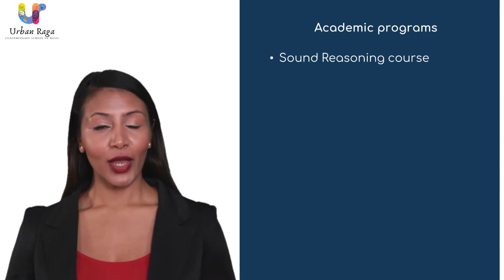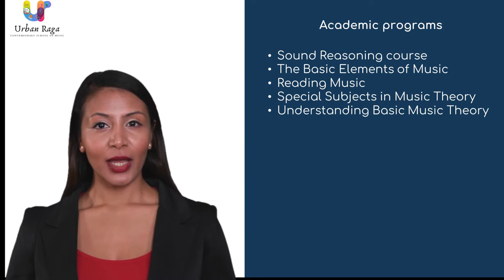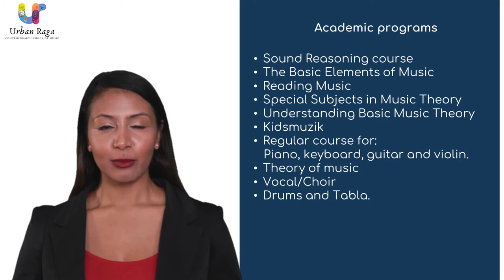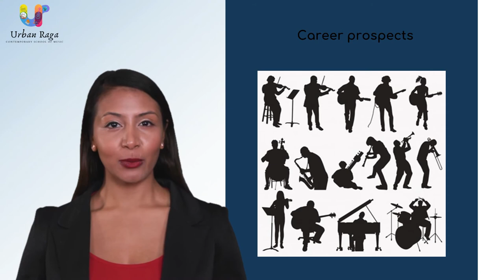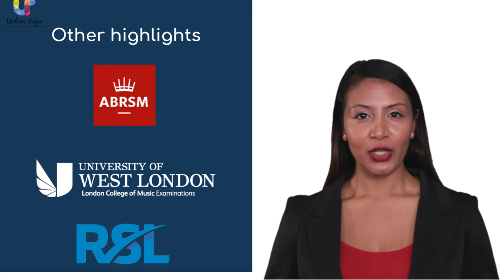Urban Raga Music Institute | Bangalore | India |The 10 Best Music Institute in India, 2020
Urban Raga's Musical Journey is a celebration of musical talents of the young and old. We celebrate the coming together of various age groups and various intruments to being out what music really means to them personally and to us as an institute. It displays our journey and how we have grown over the last 10 years. This is a platform for our performers to display and showcase the hard work they have put through out the year. As teachers we are thrilled to see the perseverence and the efforts our students put in, in making the year successful. We plant the seeds and they bear fruit and it is humbling to sit back and see that on display.